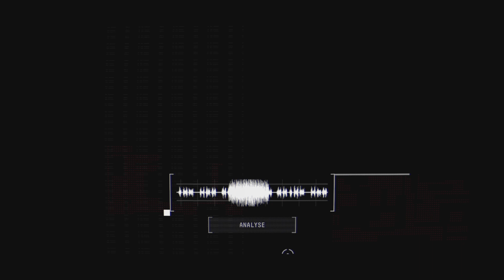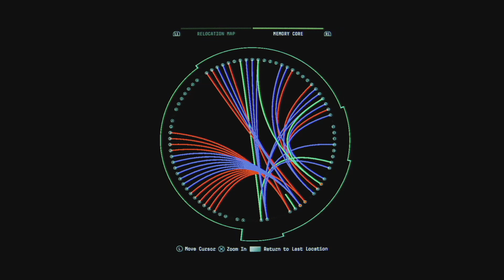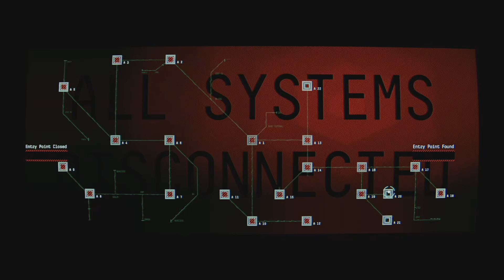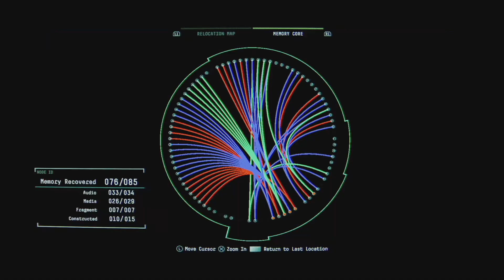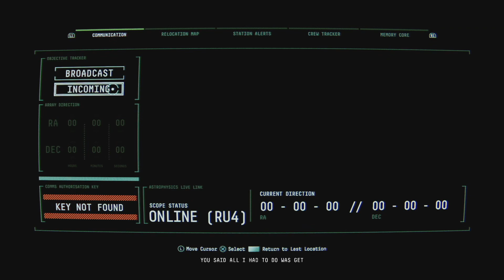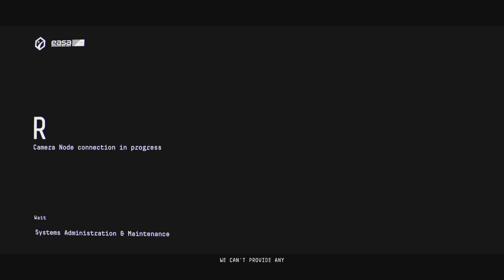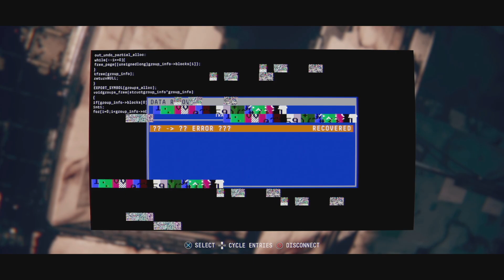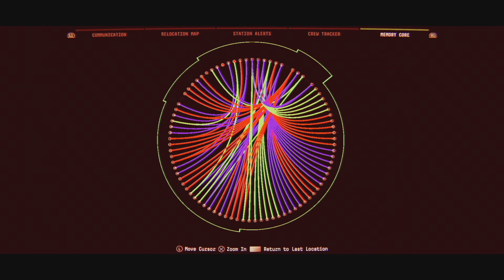OBSERVATION (PS4) Playthrough Part 6 - JIM ELIAS (All Data Drops)